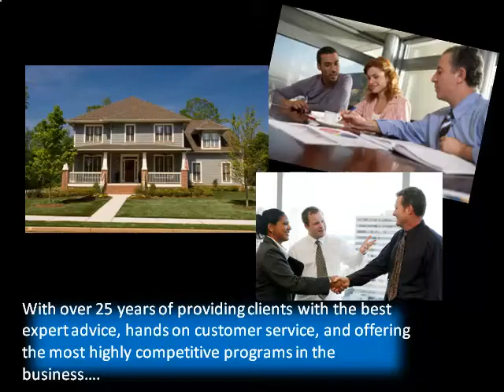Shore Mortgage- The Best Mortgage Company for all your Home Loan Needs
For over 25 years, Shore Mortgage has been one of the best mortgage company for all your home loan purchase and refinancing needs.  As one of largest FHA mortgage lenders in America, Shore Mortgage is sure to deliver the best refinancing and home loan experiences around! With a wide variety of home loan programs, Shore Mortgage can offer you one of the most competitive home loan programs around.